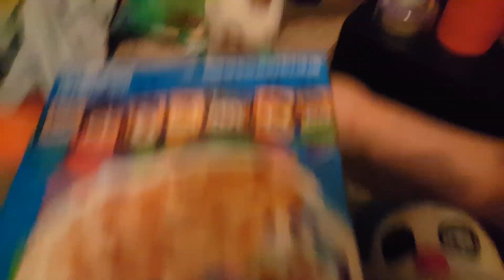Fnaf Plush- Mayhem causes "mayhem" + Chica saves a robot